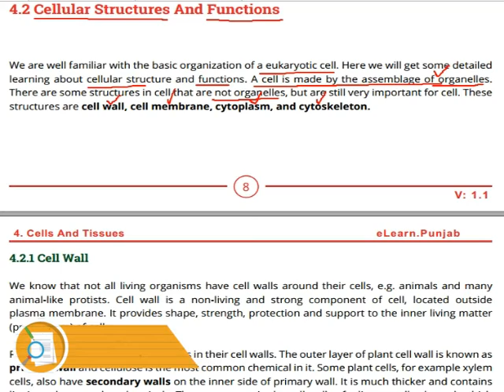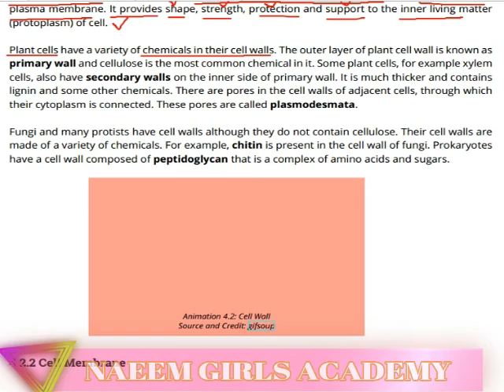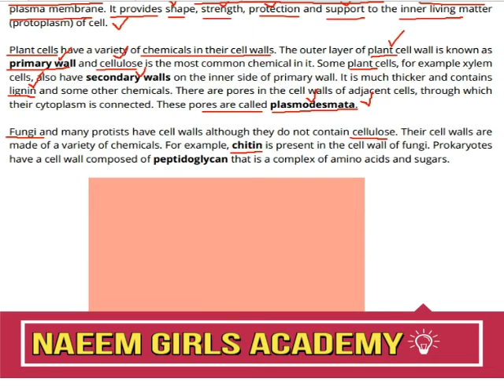Bio 9th Ch 4 Cell Wall